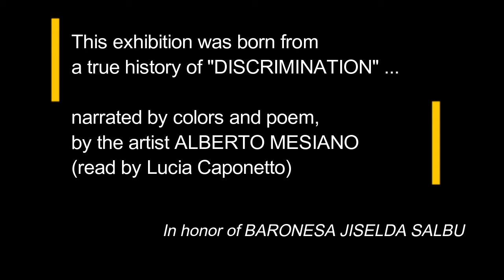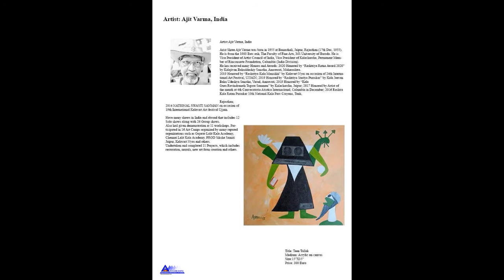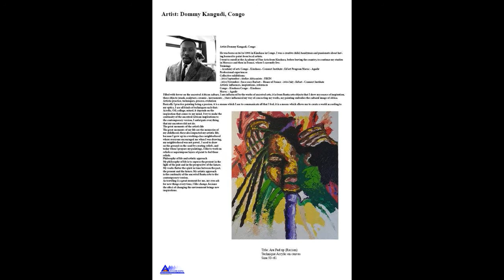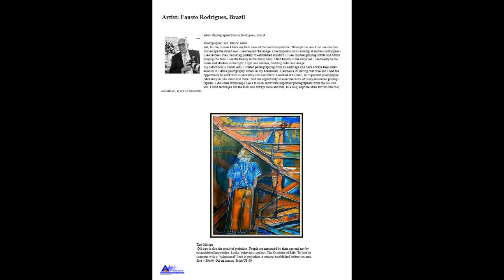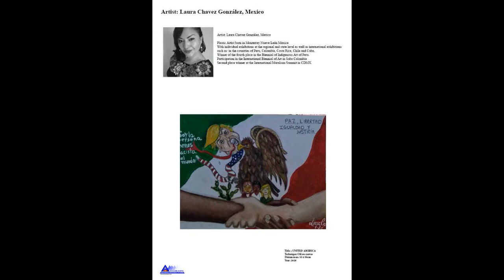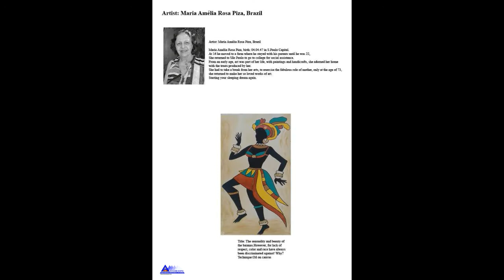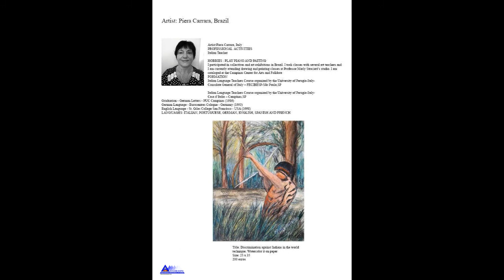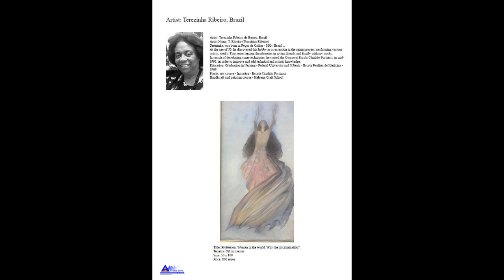DISCRIMINATION, RACISM and PREJUDICE - WHY? - "Art Quarantine - 15th edition - ARTCOM EXPO INT.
DISCRIMINATION, RACISM and PREJUDICE – WHY ? -15th Virtual Art Exhibition
. 200 Artists
. 42 countries

15th Edition - 76th International Cultural Exchange of art - Art, life and survive!

Director and Art Curator: Baronesa Jiselda Salbu

Partners:  Art to Art Italia (Margot Andrioni) - Ramce Art Studio - Costa Verde e Prata (Olivia da Costa) - Magenta (Dulce Menezes) - Rosangela Vig Atelier Art - Centro campineiro de artes e folclore (Marly Stracieri) - Von Zeidler Art Gallery (FAM & EVENTS ASBL) - Cazari Cazari Int. Exhibition (Eduardo Cazari) - Ateliè & Creativity (Fabio Miranda) -SK (Sonia Kurian) - FAM & Events ASBL (Angela Cardoso) - Art Gallery And Atelier (Licia Simoneti) - Bawani Khera School (Harry Advanshi) - Studio Ana Bittar (Ana Maria Bittar) - Fankadah Art Academy (Irfan Mahmood)

Video: Art to Art